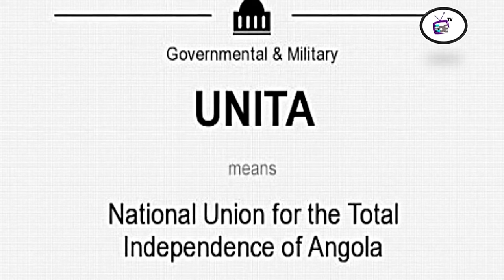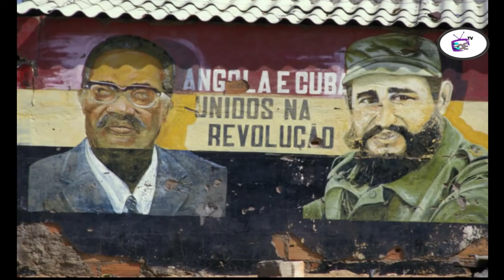Jonas Savimbi: His Death, Burial & Reburial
Jonas Malheiro Savimbi spent 40 years of his life fighting the Portuguese Colonial government  and later the Soviet and Cuban backed central government of Angola. This brief documentary narrates how he finally met his faith in his forest hide out in North Eastern Angola.